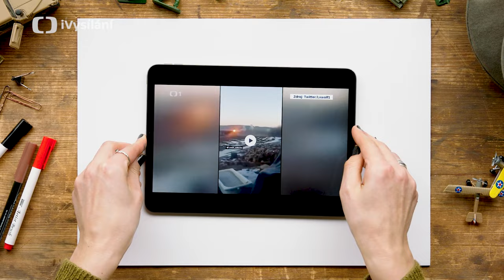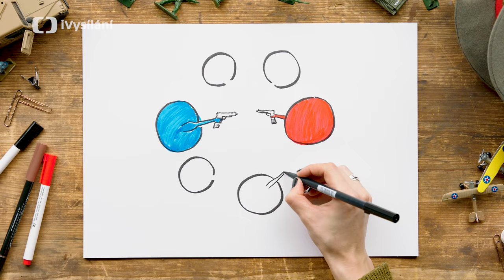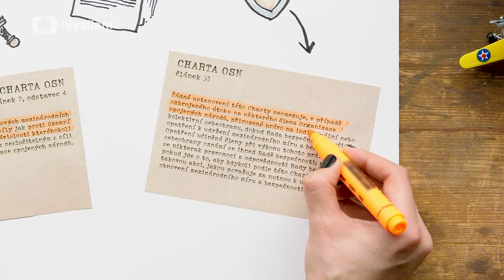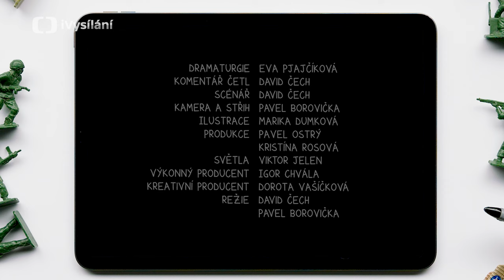Proč už se války nevyhlašují? | What the Fact?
Vyhlášení války bývalo samozřejmostí. ⚔️ Proč ale tento akt v současném světě ztratil své místo, a války se tak dnes už spíš nevyhlašují? A jakou roli ve válečných vřavách sehrávají mezinárodní mírové organizace? 🕊️ Odpovědi na vás čekají v dalším díle pořadu What the Fact?. Další aktuální informace o současném dění pro vás denně sbírá náš zpravodajský kanál ČT24.